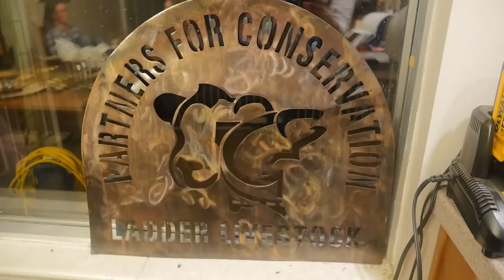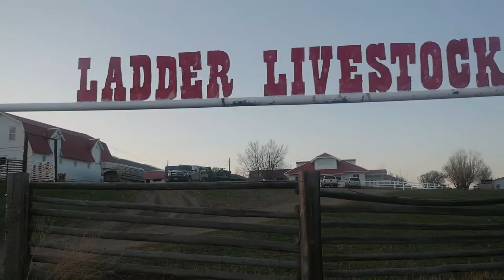Ladder Ranch Documentary